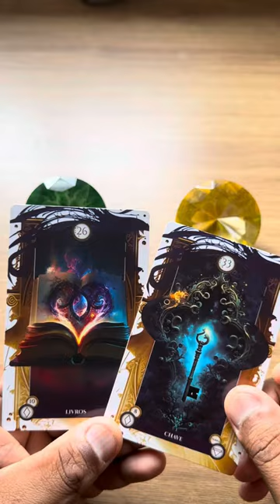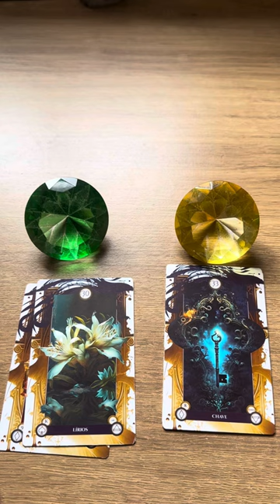🔥 O QUE IMPEDE VOCÊS DE FICAR JUNTOS? ✔️ TAROT RESPONDE 💫 TAROT REVELA 💘